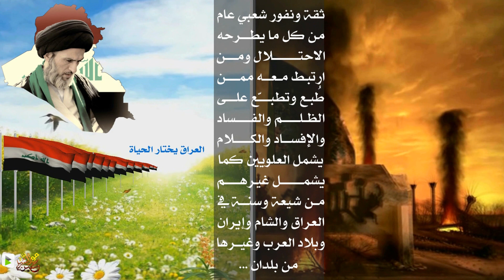المرجع الصرخي : في حوار صريح مع صحيفة الشرق الأوسط .السبت 2015/4/18مـ